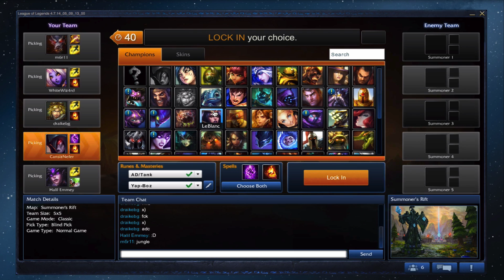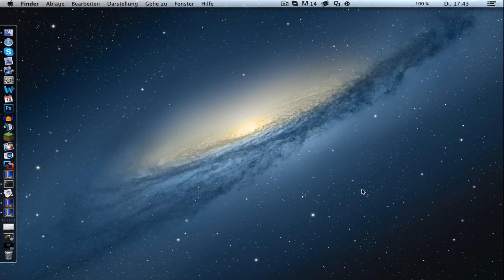League of Legends [Türkçe] - Yasuo ve Syndra , ama Düsmanlar amele :D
Ve ilerde daha fazla seri ile karsinizda olucagiz :)

Eger yaptigimiz isleri begeniyorsaniz Videolarimiza begeni atmayi,
Ayni zamanda hepsinden önemli olan : Yorum atmayi unutmayin, sizin ne düsündügünüz bizim için önemli :)

Umariz izlemekten keyif duymusunuzdur,
Bidahaki bölümde görüsmek üzere,

U-kab Gaming